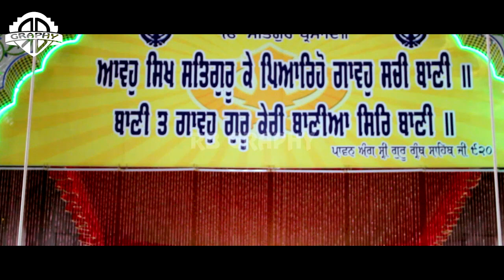Gurudwara Manji Sahib kottan (Ludhiana) | Under sharomni commety | RB Graphy | Ranvir Singh Bhatti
This video is made on Gurudwara Manji sahib Kottan, Ludhiana. Our 6th Guru Hargobind sahib ji came here wid Badshah jahangir.
Concept by : RS Bunty
Video Nd Editing : Ranvir Singh Bhatti
Promotion by : Ghaint sardars, Gurtej mangat, Sunny Mangat, Gurinder Badesha
Special thanks : Gurudwara manji sahib commety (Sharomni commety).
Lable by : RB Graphy
gurdwara manji sahib kottan,
gurudwaramanji sahib
manjisahib
manji sahib
ranvir singh bhatti
ranvirsinghbhatti
rb graphy,
r b graphy,
gurudwara manji sahib kotan
sharomani commety
sharomni commety
sikh temple ,
japji sahib,